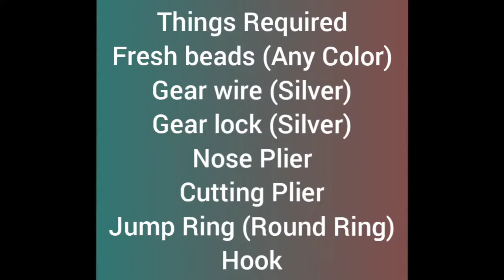Beaded Bracelet/How to make handmade bracelet using beads / Simple and Quick Handmade Bead bracelet